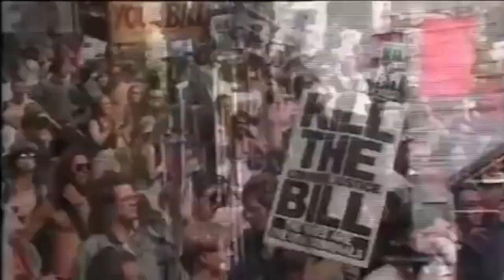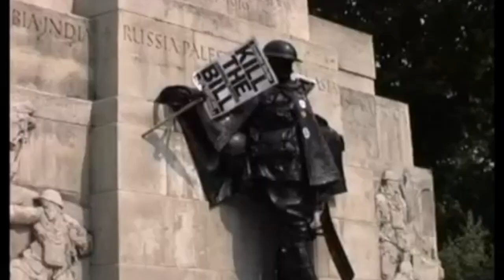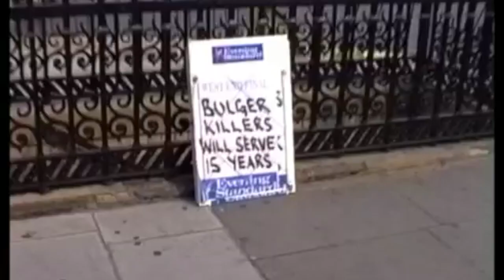Criminal justice bill 1994 protest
On July 24th 1994 over 50,000 people turned up in London to party and protest the criminal justice bill being forced through quickly in parliament